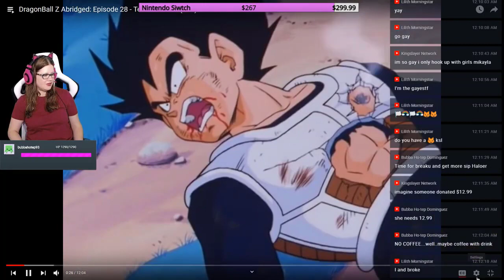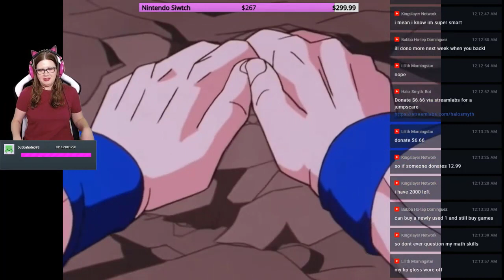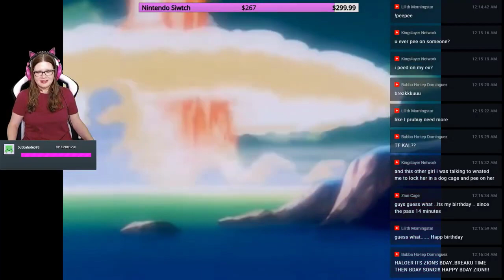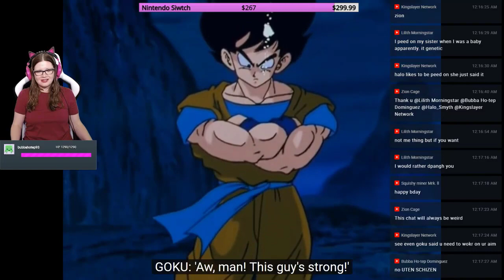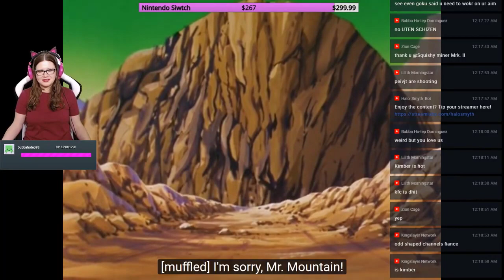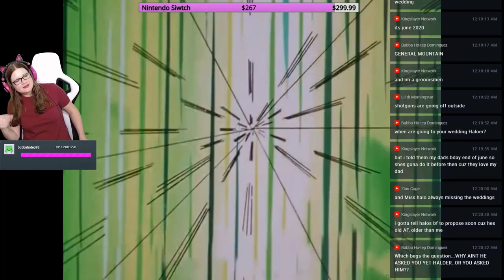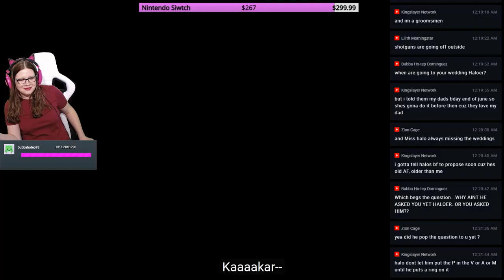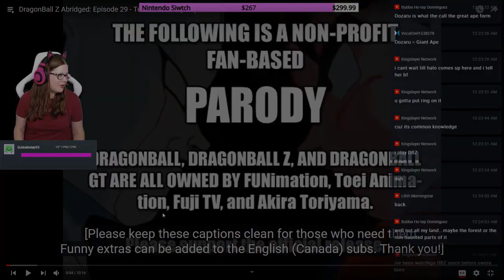Dragon Ball Z Abridged! Episode 28 Reaction | Replay!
RULES
1. No Racism of any kind.
2. No [Sexual Harassment] in any way.
3. No Arguing/Name calling
4. No Spamming.
5. No Threats of any kind.
6.No excessive cussing/swearing.
7. No promoting anything/anyone.
8. No spamming.
9. No asking/giving out personal        information.
10. Do not exceed PG-13 in any way.

Be my Friend on PSN: halo_smyth

Help me improve the channel, buy equipment and commission artwork! (Donate $6.66 for jumpscare)

GROW THE COMMUNITY
If you like the channel the thing that helps the most is to share videos with your friends!